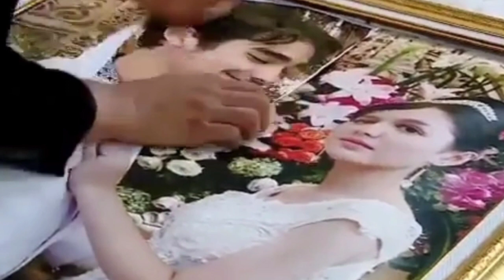BUKU HARIAN SEORANG ISTRI MALAM INI _ BUK FARAH KEMBALI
__selamat datang di chanel BIKIN GREGET_

Terimakasih untuk kalian semua yang sudah berkunjung ke chanel BIKIN GREGET.
_semoga bermanfaat_